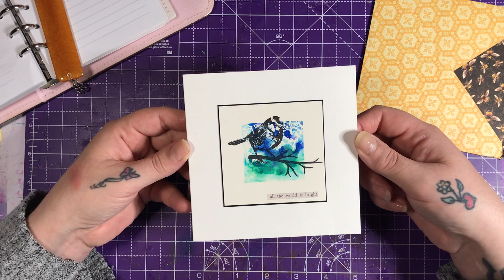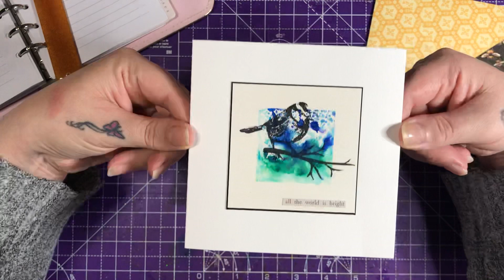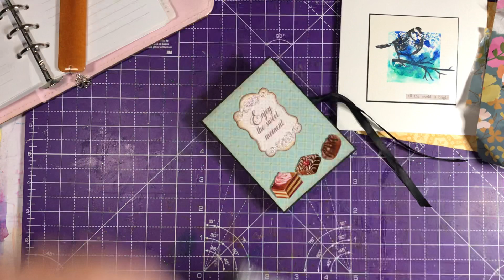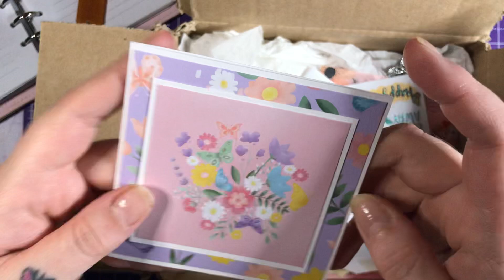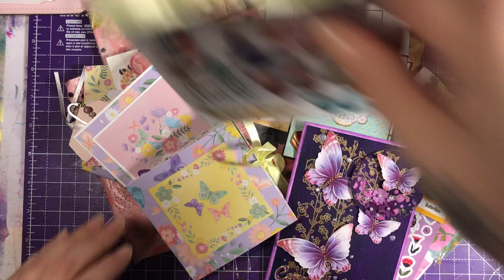3 more amazing entries 🦋 update and the closing of my giveaway 🥰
I have for you 3 amazing entries, i love, love, love them💕I still have another 3 to show you when i receive them 💕The response to my giveaway has been epic and i thank all of you from the bottom of my heart💖 I am truly thankful for all your support and love for my channel, videos and most of all acceptance of me🤓 My giveaway is now closed, good luck everyone🥳 I hope you enjoyed watching💖

Please pop over to these fab crafters and show them your support if you haven't already🥰

Marta doesn't seem to have any social media ?💙

Shiny Silver Treasures Crafts FB Group🌺

This video is intended for 18+😊